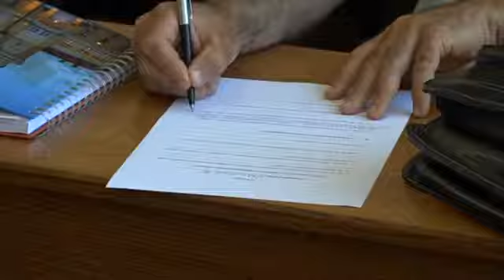A nemzetek közötti viszonyokról tanácskoztak Topolyán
A nemzetek közötti viszonyok jók a vajdasági önkormányzatokban – állapították meg egy kerekasztal-beszélgetésen, amelyet Topolyán szervezett meg a tartományi önkormányzatokkal és a nemzeti kisebbségek jogaival foglalkozó tartományi titkárság. A községben élő nemzetek közötti viszonyokkal foglalkozó tanácsok feladatkörét bővíteni kell.